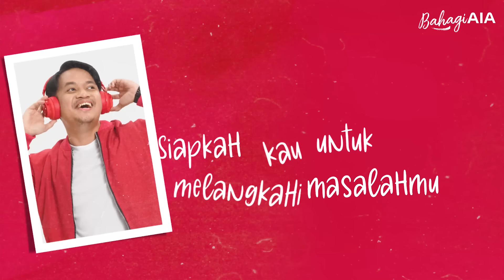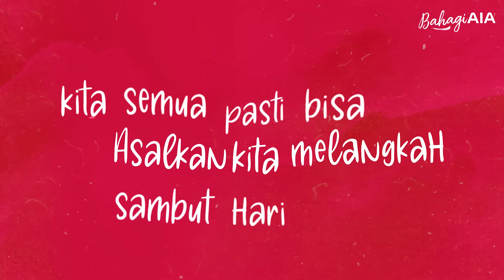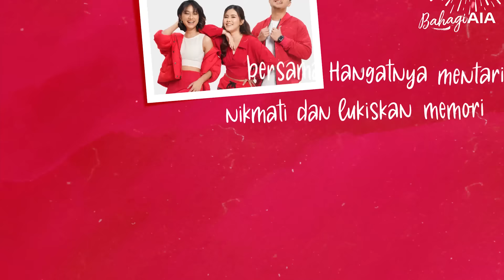Barsena, Melisa, Rahmania – BahagiAIA (Official Lyric Video)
Dengar, nyanyikan lagu BahagiAIA dan ekspresikan dirimu sebebas mungkin! Semoga lagu ini dapat menjadi penyemangat dalam melangkah bersama AIA untuk terus proteksi setiap momen bahagiamu dan mengajak jutaan keluarga di Indonesia untuk hidup Lebih Sehat, Lebih Lama, Lebih Baik.

BahagiAIA
Performed by
Barsena Besthandi
Melisa Hartanto
Rahmania Astrini

Produced by Laleilmanino
(Lale, Ilman Ibrahim & Nino Kayam)

(Lyric)

Hey.. hey.. apa kabar kawan?
Siapkah kau untuk melangkahi masalahmu?
Hadapi esok pagi
Siapkah kau untuk melangkah ke masa depan?
Menantikan pelangi

Percayalah kawan esok kan berbeda
Pastikan engkau mencoba
Buat mimpimu jadi nyata, oh nyata
Kita semua pasti bisa, asalkan kita melangkah
Sambut hari yang indah

Marilah kita mensyukuri
Semua berkat dalam hidup ini
Kita BahagiAIA-ia, kita BahagiAIA-ia
Bersama hangatnya mentari
Nikmati dan lukiskan memori
Kita BahagiAIA-ia, kita bahagia
BahagiAIA-ia, BahagiAIA-ia
Bahagia, oh yeah

Hey, hey, bagaimana kawan?
Apakah engkau merangkai semua citamu?
Bebaskan harapanmu
AIA membantu jutaan keluarga di Indonesia hidup lebih sehat,
So we got Healthier, Longer, Better Lives!

Pastikan engkau mencoba
Sambut hari yang indah, yeehey

Marilah kita mensyukuri
Bersama hangatnya mentari
A..I..AIA-ia, A..I..AIA-ia
A..I..AIA.. yeehey

Marilah kita mensyukuri
Bersama hangatnya mentari
BahagiAIA-ia, BahagiAIA-ia, bahagia
Bersama A..I..AIA, A..I.. AIA
Bersama AIA, jalani hidup ini